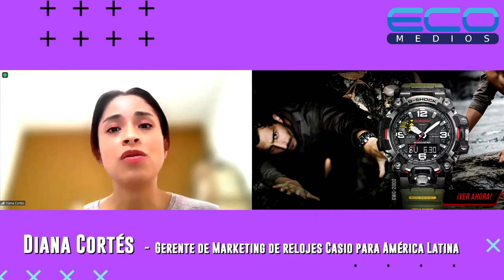Eco Business con Chris Solis y Diana Cortés (Gerente de Marketing relojes Casio para América Latina)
Eco Business con Chris Solis y Diana Cortés (Gerente de Marketing de relojes Casio para América Latina)